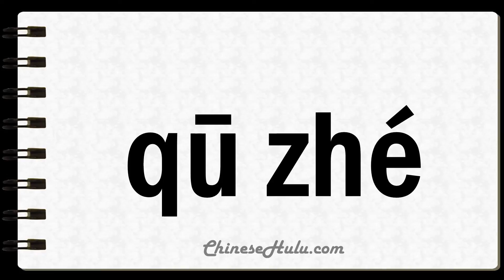How to Say Twists in Mandarin Chinese